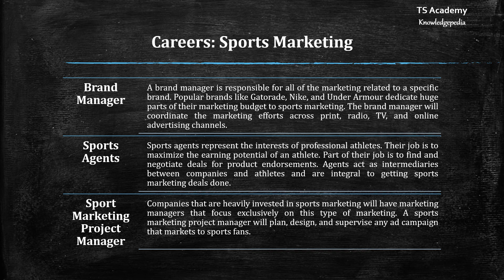Careers in Sports Marketing